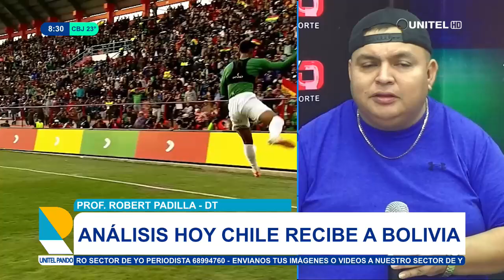Hoy, por la fecha 8 de las eliminatorias, Bolivia visita a Chile.